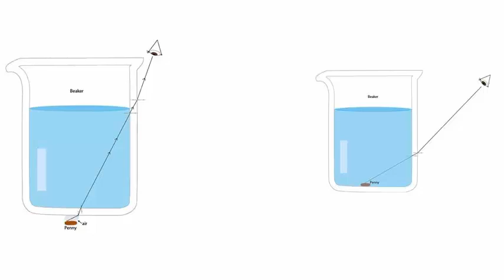Disappearing Coin | Marathi | Fun with Light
In this experiment we will make a coin disappear. For this simple trick you will need two transparent glasses and two coins. First place a coin on the table and place the first glass on its top. Place the other coin inside the second glass. Now start pouring water in the first glass and you'll see the coin actually disappears. Now pour water in the second glass with the coin sitting. In the second case you will still be able to see the coin. In both cases you have to observe from the sides of the glass and not from its top. Why does the coin in the first glass disappear? This is because of refraction of light. In the first case when the coin is under the glass, the light has to go from air to the glass and then inside the water because the coin is under the glass. Because of the refractive index of air is much less than that of glass, the light completely bends around the coin and so you cannot see it. In the second case the light does not bend so much and you are able to see the coin. This is the science behind this disappearing coin trick. This work was supported by IUCAA and Tata Trust. This film was made by Ashok Rupner TATA Trust: Education is one of the key focus areas for Tata Trusts, aiming towards enabling access of quality education to the underprivileged population in India. To facilitate quality in teaching and learning of Science education through workshops, capacity building and resource creation, Tata Trusts have been supporting Muktangan Vigyan Shodhika (MVS), IUCAA's Children’s Science Centre, since inception. To know more about other initiatives of Tata Trusts, please